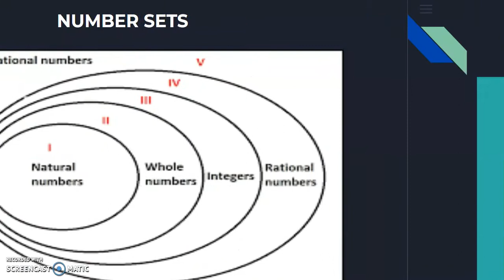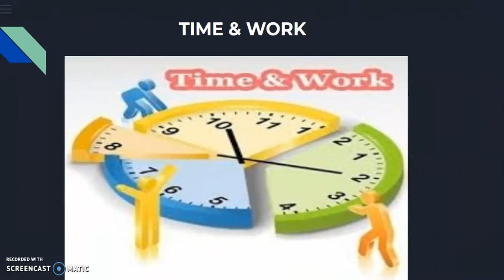Intro Video | General Maths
This session will be helpful for | Classes 6 - 12 | STATE | MATRIC | CBSE | NCERT |

Your Support is my Strength 💪

           Take care all 💐.. See you n next video👍